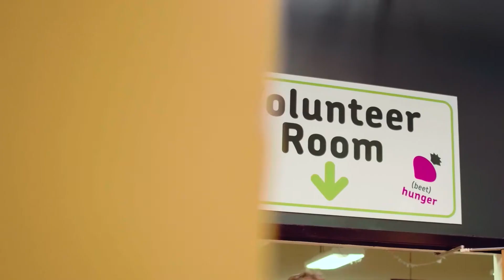Volunteering at Philabundance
Philabundance is a non-profit foodbank that has served the greater Philadelphia area for more than thirty years. Last year, members of the ReminderMedia team volunteered with the organization, as part of our annual charity partnership, to pack boxes of goods that benefited families across the region, just in time for the holiday season. ReminderMedia also raised money internally for the Feeding America organization. It was a day of gratitude, fun, and, most importantly, service to our community.